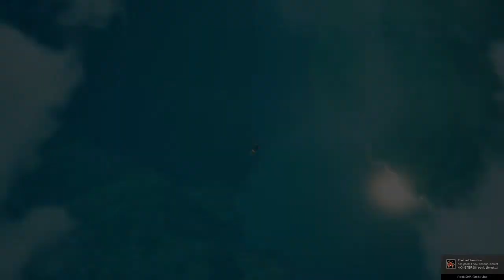Snake Pass: Straight Lines Are Hard (Episode 4)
Hello everybody!
Today I learn that my worst enemy in this game are straight lines. Travelling along a pole in a straight line, to be more specific.
There are many moments of failure in this one, but also moments of great triumph. I may or may not say a few inappropriate things in the heat of the moment... Enjoy!